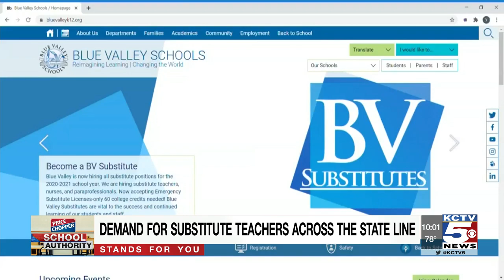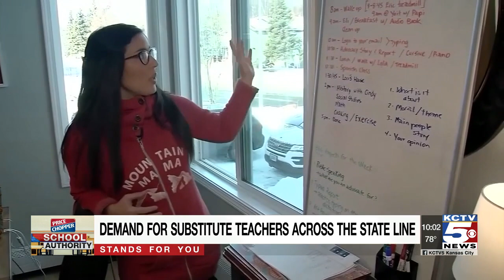States weigh requirements in effort to fill need for substitute teachers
his week the State of Missouri changed its requirements to become a substitute teacher. Will Kansas?